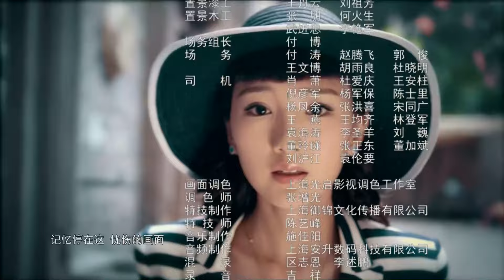Lady's House 2023 EP29 | Han Xue Wen Qi Mao Xiaotong | Chinese Hot Drama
Synopsis:"Lady's Home" is a period mystery love drama, the drama tells the story of the wealthy family of Shanghai Tang in the 1930s, the Shen family, behind the glossy surface of the many mysteries.